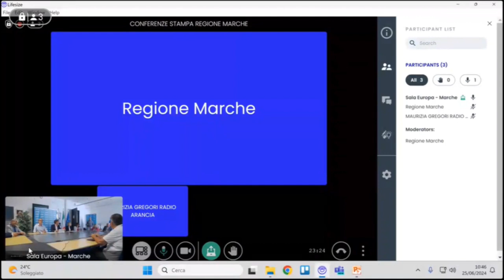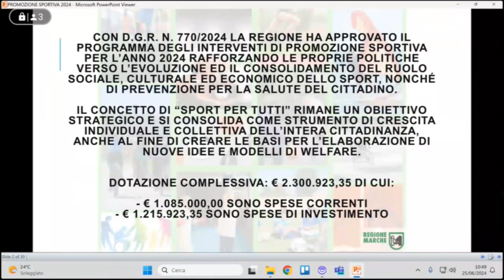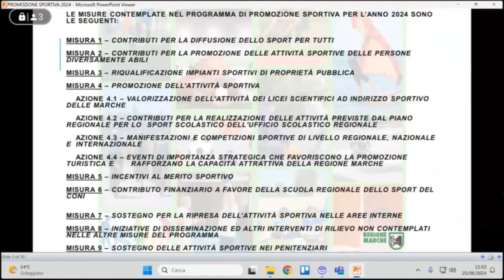Presentazione dell’avviso pubblico “Contributi per la diffusione dello sport per tutti”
Conferenza stampa per presentare l’avviso pubblico “Contributi per la diffusione dello sport per tutti”.

Interviene:
Assessore allo Sport